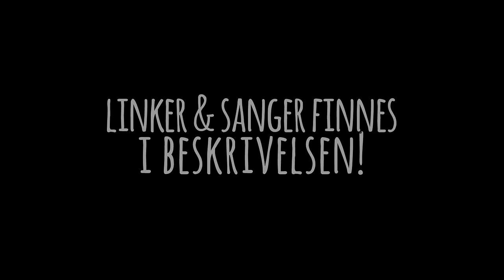OMG! HÅRET MITT! | Norsk bedwars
Det er rettere å sagt ENKELT å finne meg nå! x)

Tusen takk til Junkyard.no som sendte meg den fete genseren! :)